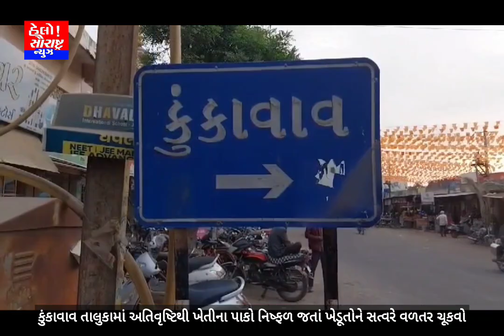કુંકાવાવ તાલુકામાં અતિવૃષ્ટિથી ખેતીના પાકો નિષ્ફળ જતાં ખેડૂતોને સત્વરે વળતર ચૂકવો